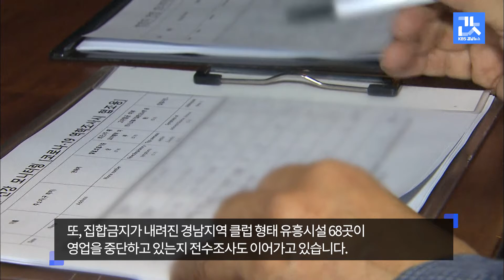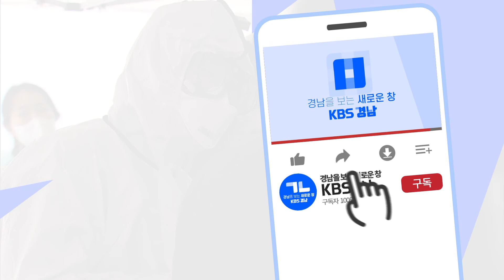경남 이태원 클럽 관련 진단 검사자 700명 넘어서!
[앵커]
경남에선 오늘(14일)
다행히 코로나19
추가 확진자가 나오지 않았습니다.

하지만
이태원 클럽과 관련해
진단검사자가 700명을 넘어서
긴장감은 이어지고 있습니다.

윤경재 기자입니다.

[리포트]
경남에서
진단검사를 받고 있는 사람은
750명입니다.

이 가운데 57명이
이태원 클럽 확진자와
동선이 겹치는 접촉자로 분류됐고,

693명은 이태원을 방문했거나
2차 접촉자입니다.

검사는 90% 넘게 진행됐는데,
거제 확진자 1명을 뺀 700명이
음성 판정을 받았고
49명이 검사를 받고 있습니다.

이태원 클럽 확진자와 접촉해
2차 감염된 경남 118번 확진자와
접촉한 143명은 음성 판정을 받았습니다.

경상남도는
지난달 24일부터 지난 6일까지
이태원 클럽을 방문한 도민은
의무적으로 자진신고를 해야 하는
행정명령을 내렸습니다.

또, 집합금지가 내려진
경남지역 클럽 형태 유흥시설 68곳이
영업을 중단하고 있는지
전수조사도 이어가고 있습니다.

경남의 추가 확진자는 없습니다.

누적 확진자 115명 가운데
재양성 환자 4명을 포함한
112명이 퇴원해 현재 3명이
입원 치료를 받고 있습니다.

경남에 입원했던
대구 확진자도 모두 퇴원했습니다.

경남의 자가격리자
천580여 명은 대부분 해외입국자로
국내 발생은 100명 이하입니다.

KBS뉴스, 윤경재입니다.